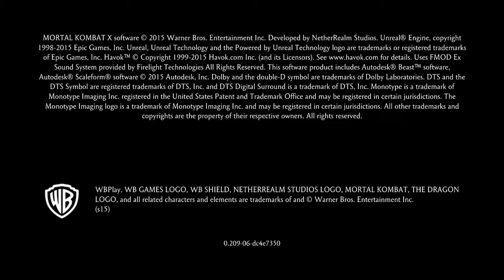Mortal Kombat X Tremor fatality 1 (PS4) lets play